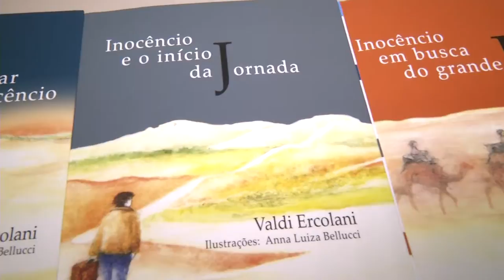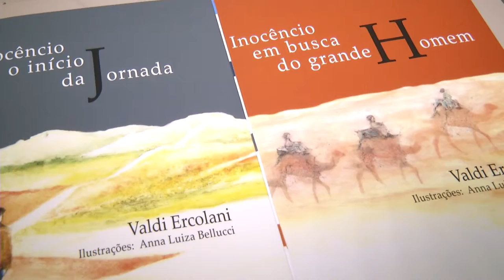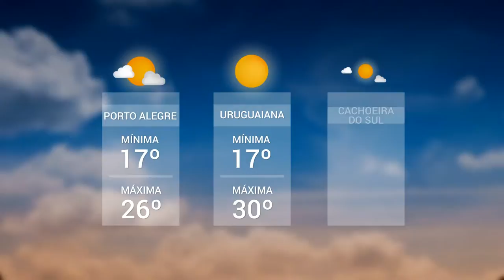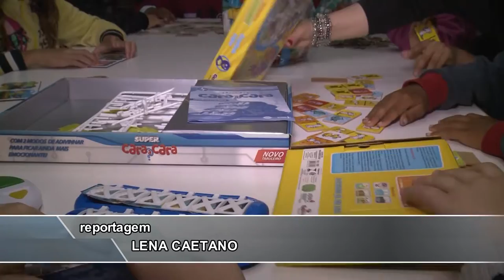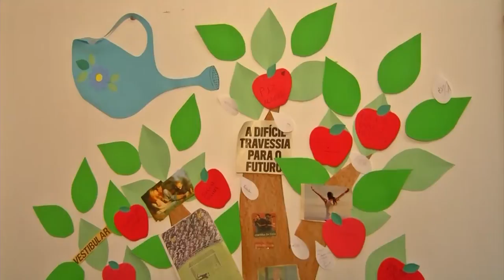Panorama | TVE - Boletim 13:45 - 08/11/19